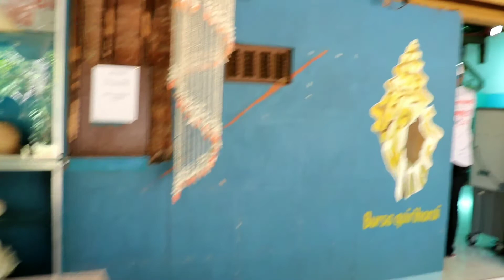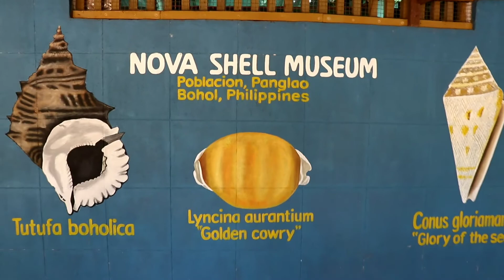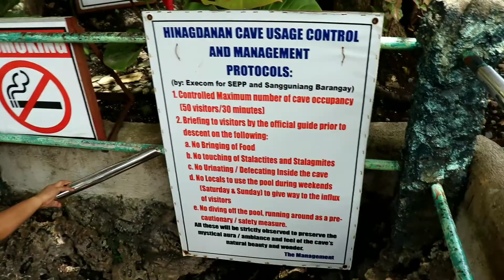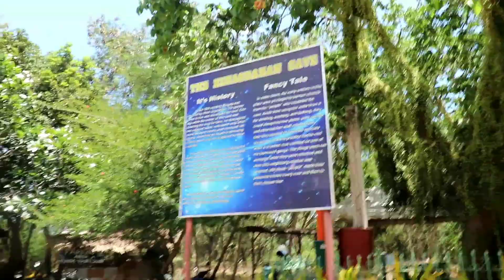BOHOL TOUR DAY03 Part2 | Dauis Church + Seashells Museum + Hinagdanan Cave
Hey guys here's the continuation of Day3.
It is our 3rd dya in Bohol and still it has a lot to offer. ❤
Hope you enjoy this vid guys and hoep you
Learn something from our tour guides!
Till our next vid. We still have 4more days to go!
Share this vlog and SIBSCRIBE!